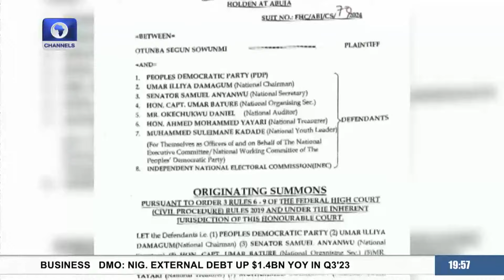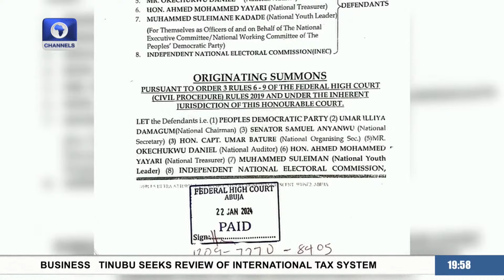APC's Selection Process In Edo Gov Race, Fubara's Budget Nullified + More | Politics Today